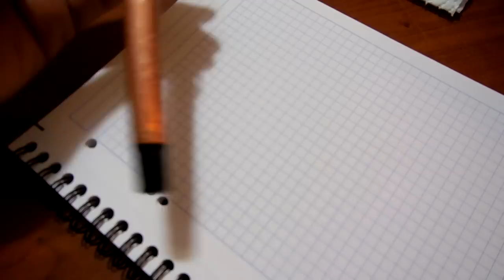Ink up & Write! Baoer 507 Eight Horses Red Metal Fountain Pen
Baoer 507 Eight Horses Red Metal fountain pen, inking up and writing for the first time. A quite ASMR-ish video...